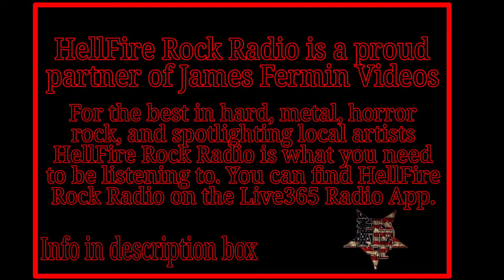Demolition Derby #10, Battle 9 & 10, 81 Speedway, 11/7/20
November 7, 2020. Park City, Kansas.
Shane Shafer Memorial

Camera
Canon XA-30